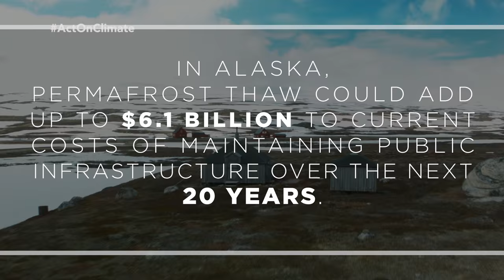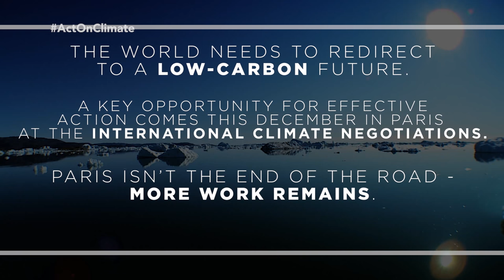GLACIER: Dr. Piers Sellers on Climate Change and the Arctic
The Arctic is warming twice as fast as anywhere else on Earth. Its seemingly remote location in the north might lead some to believe that what happens in the Arctic stays in the Arctic. But that is not the case. Learn why with Dr. Piers Sellers, a climate scientist with NASA, in this video shown at the "Conference on Global Leadership in the Arctic: Cooperation, Innovation, Engagement and Resilience" (GLACIER) hosted by the Department of State in Anchorage, Alaska on August 31, 2015. for more information.